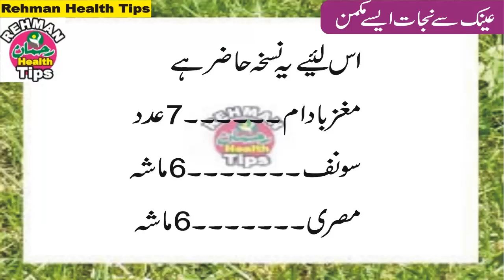nazar ki kamzorri | nazar ki kamzori ka ilaj | Rehman Health Tips in urdu